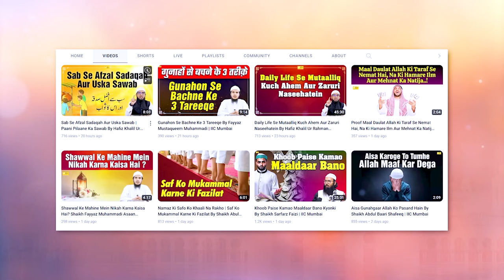Joint Family System Aur Islam By Shaikh Abdus Shakoor Madani | IIC Mumbai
Bank Account Details:
ILM FOUNDATION
ICICI Bank
Savings account
IFSC CODE-ICIC0001028

Joint Family System Aur Islam By Shaikh Abdus Shakoor Madani | Islam Ka Aaili Nizaam Conference, Mumbai 2023 | IIC Mumbai
JazakAllah Khair